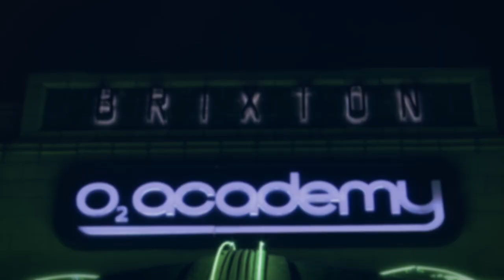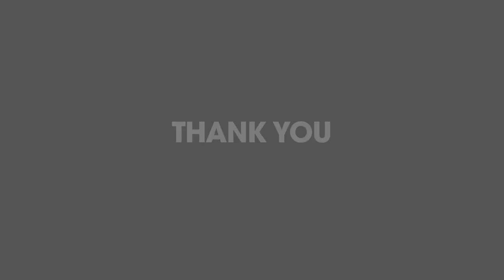Toolroom Knights 5th Birthday - Look Back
Can you spot Mark Knight's forthcoming track 'Out Of My Head'?

Toolroom Knights proudly announces its plans to celebrate their 6th birthday in typically explosive fashion -- marking the occasion with 6 events across the UK's hottest clubs.

Spearheaded by British DJ and producer Mark Knight -- Toolroom Knights is one of the most globally acclaimed event brands. Achieved through dedication, a sharp-eye for talent and masterminding one of the best underground house music brands on the planet, Toolroom Knights holds residencies in every major continent across the globe. From Miami to Moscow, Las Vegas to London and more, the brand continues to deliver the best house music, most recently with a storming, summer-long residency at Space Ibiza that concludes on October 3rd. No sooner after the dust settles on another successful year on the Balearic Isle, Toolroom Knights triumphantly returns to the UK to immediately kick off their nationwide 6th birthday tour on Friday 5th October.

In October 2011, the powerhouse brand unleashed a monstrous party at the Brixton Academy, which saw Toolroom fans from across the country descend upon the landmark venue for a sell-out all-nighter. To show their thanks and loyalty for your continued support, Toolroom are bringing their exceptional club night direct to the fans and giving something back, with all events starting off at just £6 advance entry and featuring Mark Knight playing all night long.

The tour takes place across 2 weeks in October, kicking off on Friday 5th at Newcastle's coolest haunt Digital. Next up we venture south to Toolroom's spiritual home & the world's original super-club Ministry of Sound in London, the flagship venue for the birth date of the brand on Saturday the 6th. Mark Knight & Friendly Fires (DJ Set) headline the infamous Box with support coming from Crazy P Soundsystem, Lovebirds and the Toolroom resident DJs Pete Griffiths, Mark Storie and George Andrews in 103. Then it's back on the road to the newly opened Castle Clvb in Edinburgh on Wednesday 10th before hitting ultra-cool Sound Control Manchester on Thursday 11th. We return to our Irish residency, Yello @ Mynt, Belfast on Friday 12th & rounding off the tour at The Kitchen, Dublin on Saturday 13th October, all of which will see Mark showcasing his favourite kind of DJ set -- an extended one.

The exclusive £6 tickets are limited to 600 per venue and will sell out quickly - so don't be left out in the cold and secure your place at Toolroom's birthday party now.

Raise a glass and help Toolroom Knights toast this milestone birthday. Here's to another 6 years of championing the best beats and grooves from around the world and continued dedication to the scene.